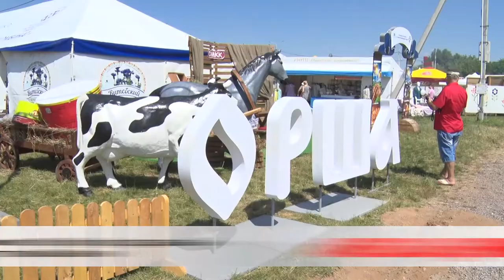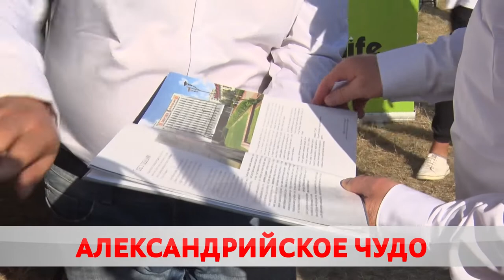Александрия собирает друзей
Уже в 12-й раз. Республиканский фестиваль отгремел на живописном берегу Днепра. Он собрал мастеров, музыкантов, зрителей из трех стран – Беларуси, России и Украины. Всего 66 тысяч человек. Чем удивляли организаторы в этот раз и как прошел концерт по заявкам? Все подробности у Карины Гуревич.